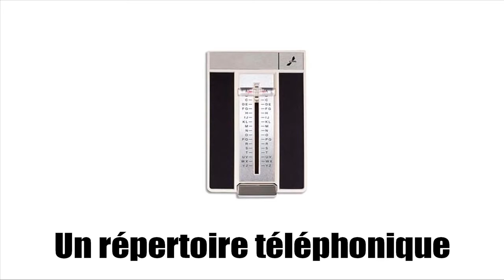Mag aral ng Pranses # Vocabulaire # Vocabulaire # Téléphoner